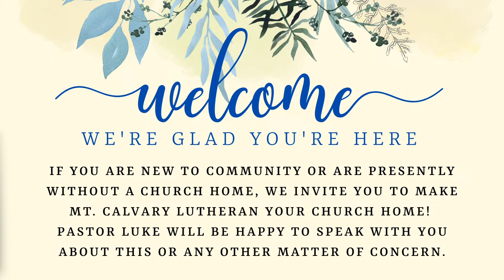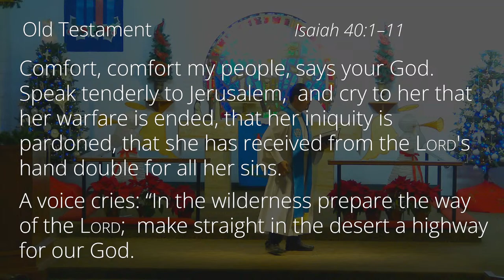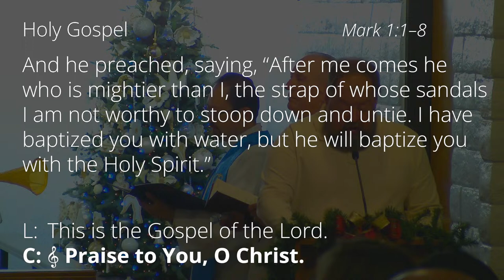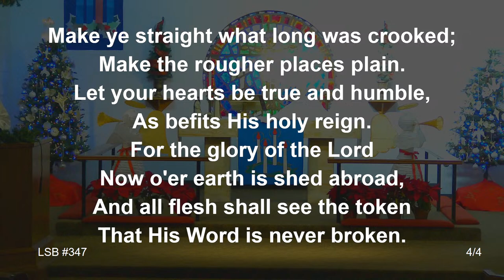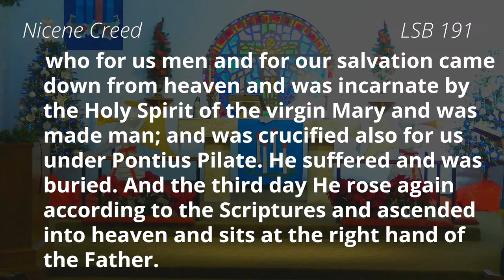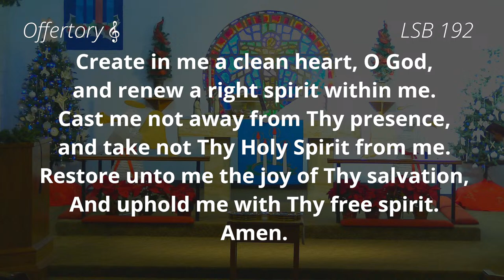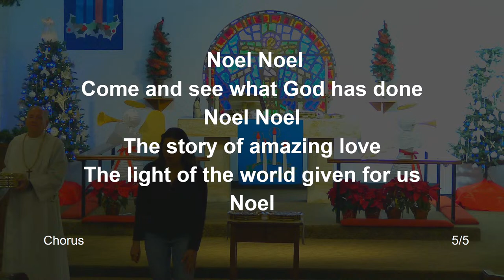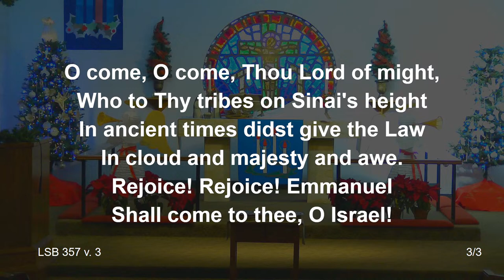Second Sunday in Advent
Prayer of the Church: from lcms.org three-years lectionary prayers.
Responsive Chantings: from lcms.org.
CCLI Church Copyright License® 21961727,  CCLI Streaming License™ 21961710